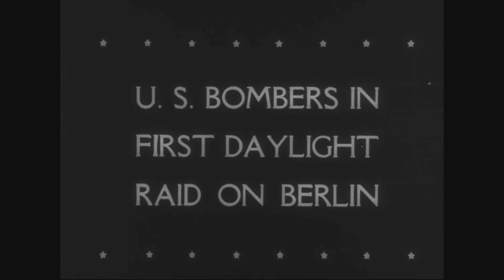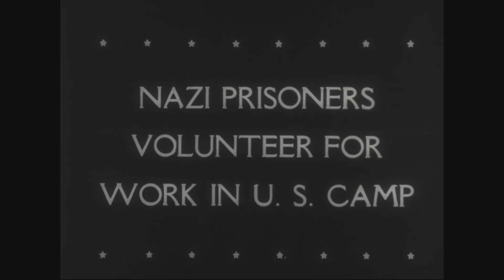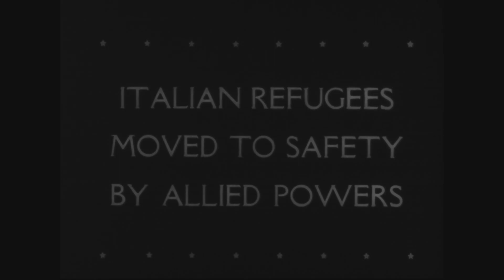U.S. Bombers in First Daylight Raid on Berlin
Creator(s): Office for Emergency Management. Office of War Information. Overseas Operations Branch. New York Office. News and Features Bureau. 12/17/1942-9/15/1945  (Most Recent)

Series: Motion Picture Films from "United News" Newsreels, 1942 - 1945
Record Group 208: Records of the Office of War Information, 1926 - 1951

Scope & Content: Part 1, many bombers strike Berlin and return to England, some badly damaged. Part 2, the Gripsholm arrives in New York harbor with soldiers recently freed from German prison camps. Part 3, Gen. Blamey reviews Australian veterans parading in Sydney. Part 4, Gen. William Shedd and Eleanor Roosevelt inspect garrisons in Puerto Rico. Mrs. MacArthur christens the Australian destroyer Bataan at an Australian shipyard. Part 5, German prisoners in the U.S. shovel snow and work in a shoe shop. Part 6, Italian refugees, including children, are evacuated to southern Italy.

Contact(s): National Archives at College Park - Motion Pictures (RDSM), National Archives at College Park
8601 Adelphi Road, College Park, MD 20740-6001

National Archives Identifier: 39002
Local Identifier: 208-UN-95